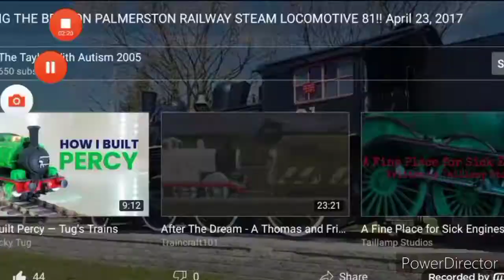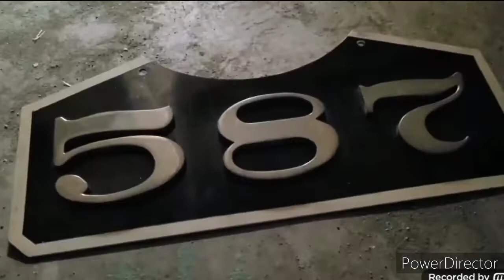3 Minutes & 30 Seconds Of Steam Locomotive Bells Ringing